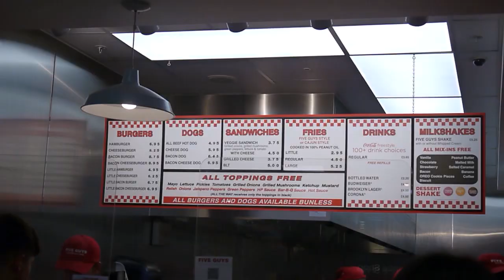Five Guys vs Shake Shack a LONDRA 🍔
Primo video recensione che faccio qui per il Tubo. Ho scelto le due maggiori tendenze in fatto di burger in UK, ovvero Five Guys contro Shake Shack. Un derby tutto americano! 😁🍔🍟

Buon Divertimento! 😋

😏 Who am I:
Io mi chiamo Dario, sono italiano e vivo a Londra da 11 anni